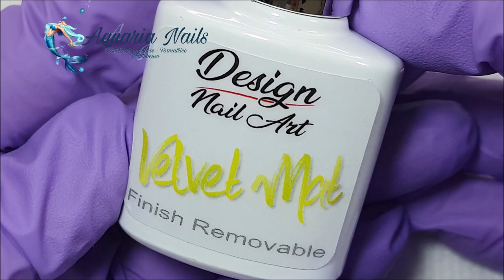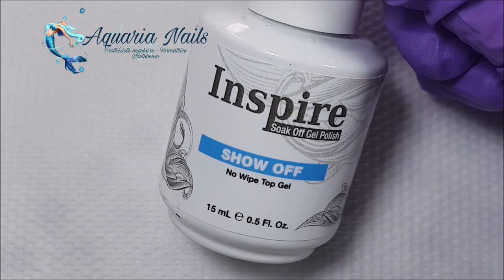Comment faire un nail art effet pierre TUTO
Tuto vidéo nail art effet pierre précieuse.

Si vous avez des questions vous pouvez les poser en commentaire.
N'hésitez pas à partager et aimer si ma vidéo vous a été utile, merci !

Je réponds aux commentaires dès que je peux.
Les commentaires sont lus avant d'être approuvés.

Pour faire une formation, il suffit de rentrer en contact via les moyens cités plus haut.

Musique libre de droits, les produits que vous voyez dans cette vidéo ont été commandé sur le/les sites des marque, je n'ai aucun partenariat.

Paillettes mixtes et coquille d'ormeau : Aliexpress

Petites paillettes : cadeau de design nail art